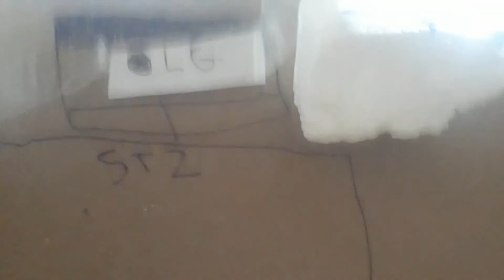Springer Eletrolux e Elgin